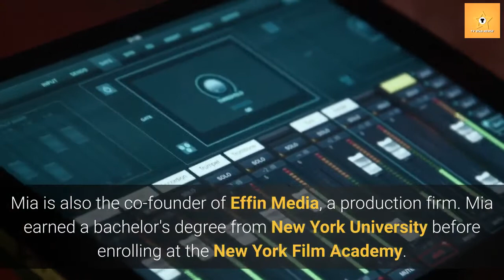Who is Mia Swier? Meet Darren Criss's Wife & Check Out Their Married Life